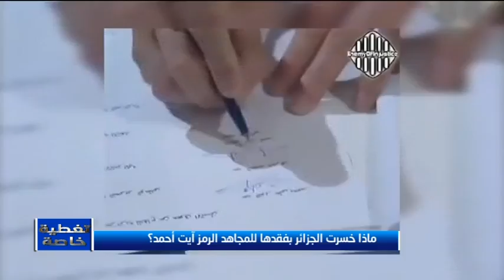ماذا خسرت الجزائر بفقدها لـ آيت أحمد؟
عثمان سابق
24/12/2015

عبد الله انس  -  محلل سياسي
د. أنور هدام   ـ  رئيس حركة الحرية والعدالة الاجتماعية  - أمريكا
مصطفى بوشاشي  -  محام وعضو الرابطة الجزائرية لحقوق الإنسان
كمال قمازي  -  قيادي في الجبهة الإسلامية للإنقاذ  -  الجزائر
يزيد بوعنان  -  مناضل في جبهة القوى الاشتراكية  -  الجزائر